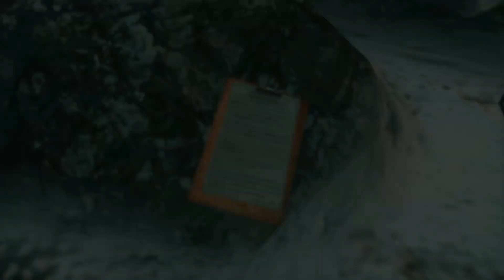Resident Evil Revelations | Episode 2 - Double Mystery